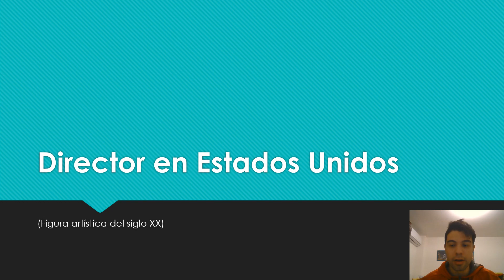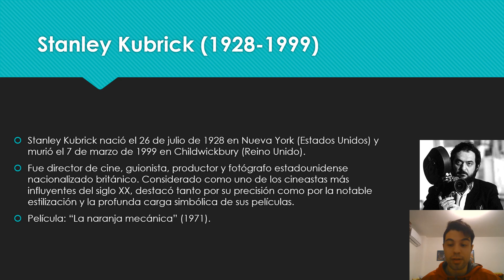Director en Estados Unidos.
Stanley Kubrick (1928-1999): fue director de cine, guionista, productor y fotógrafo estadounidense nacionalizado británico. Considerado como uno de los cineastas más influyentes del siglo XX, destacó tanto por su precisión como por la notable estilización y la profunda carga simbólica de sus películas.
Película: "La naranja mecánica" (1971).